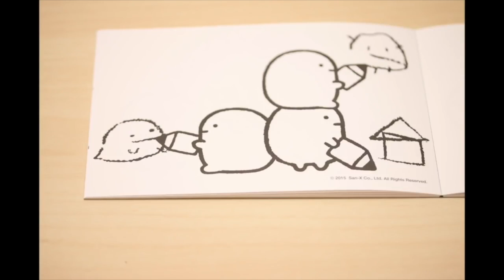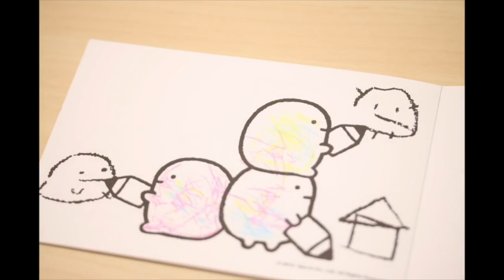【すみっこぐらし アニメ】 ぬいぐるみ Pick up! Sumikkogurashi 角落生物 fromegg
すみっコぐらしのオリジナルストップモーションアニメ(原創的角落生物動畫)です。
ストップモーション動画も増えてきたので、今回は過去にアップした中から、ぬいぐるみで制作したお話をピックアップしてまとめた動画をつくりました。

１度みたことがある方もない方も、楽しんでいただけると嬉しいです♪(*^^*)